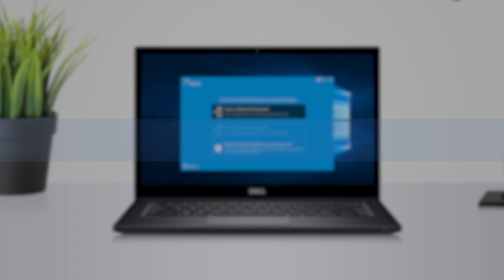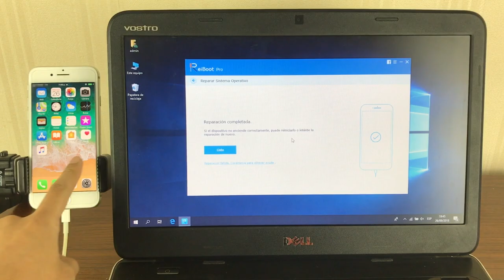Mi iPhone se queda en la manzana SOLUCIÓN 2020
Tutorial de cómo arreglar mi iPhone si se queda en la manzana

¿Al actualizar o restaurar iPhone quedó la manzana en pantalla y no lo reconoce iTunes?  ¿Apagar o encender iPhone aparece la manzana pero no prende? Descubre la solución aquí.

Paso 1: Descarga Tenorshare ReiBoot en tu PC Windows o Mac.
Paso 3: Pincha sobre "Reparar Sistema Operativo" y luego, “Reparar”.
Paso 4: Presiona en “Descargar” para obtener el archivo de firmware.
Finalmente, el programa comenzará a reparar tu teléfono. De esta forma, vas a pasar de la manzana sin perder información.

Este método sirve para iOS 14, iOS 13, iOS 12, iOS 11, iOS 10 y versiones anteriores.